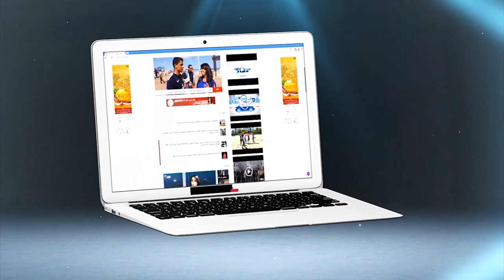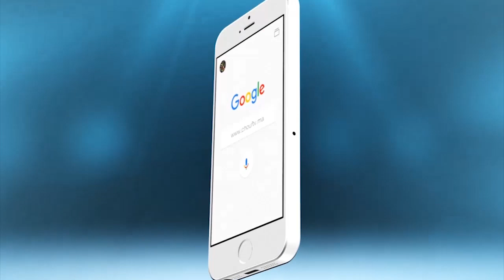بالفيديو..سائح تونسي مات داخل فندق بساحة جامع لفنا بمراكش